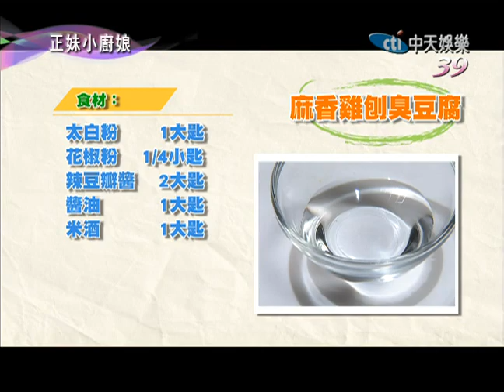2014.09.25正妹小廚娘 帥廚新煮張-麻油雞刨臭豆腐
《正妹小廚娘》中天娛樂台39頻道／每週一至五晚間6點